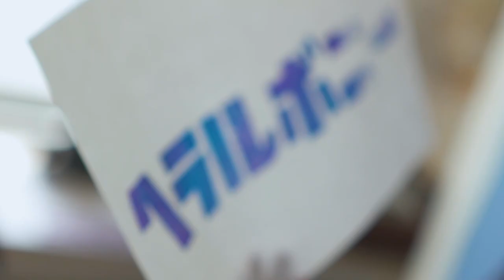ヘラルボニー